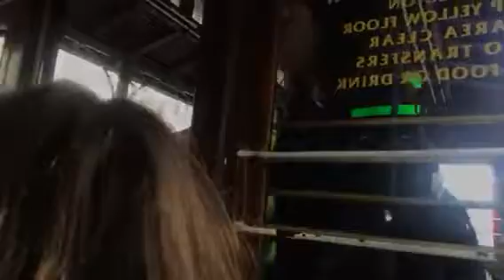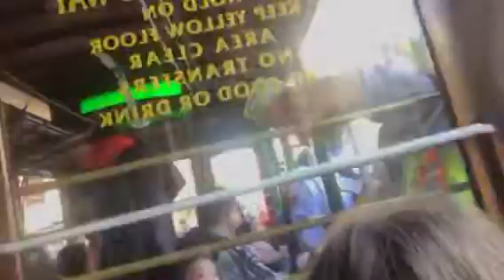San Fran trolly car up Powell street